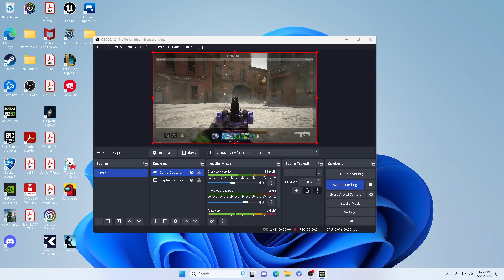Mw2 Search 17